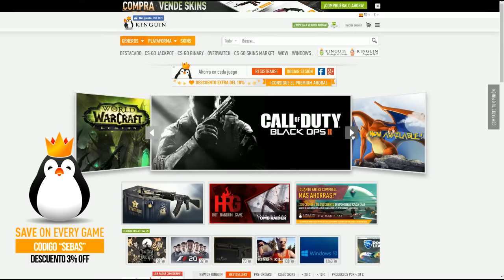FIFA17 BETA!!! SQUAD BUILDING CHALLENGES - ULTIMATE TEAM FUT 17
- USO ILIMITADO -

CANALES  RECOMENDADOS!